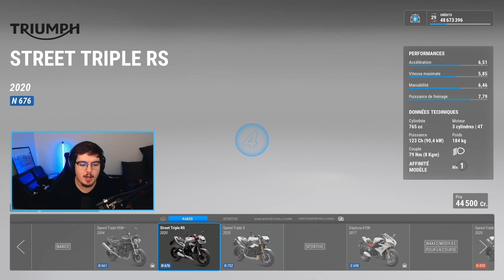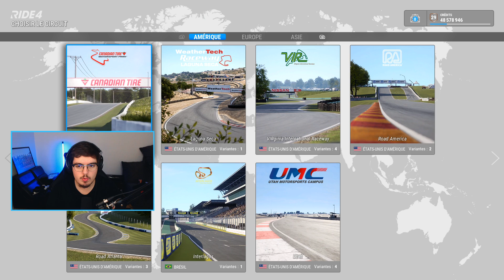RIDE 4 - EN TRIUMPH STREET TRIPLE RS (quel final de ouf)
Avec la Triumph Street Triple RS de SushiBiker !